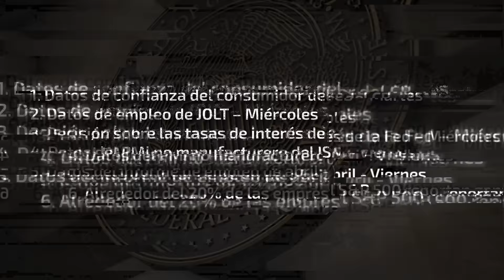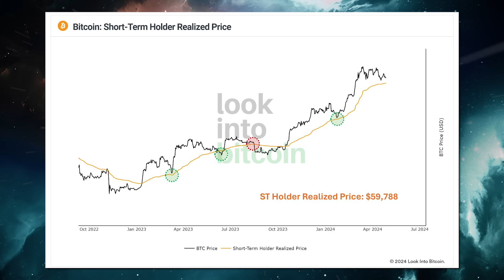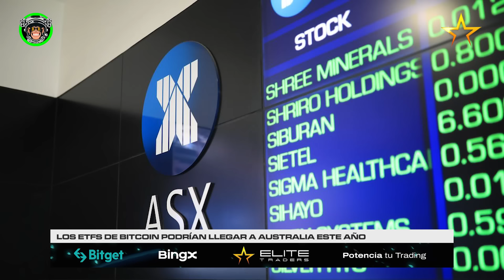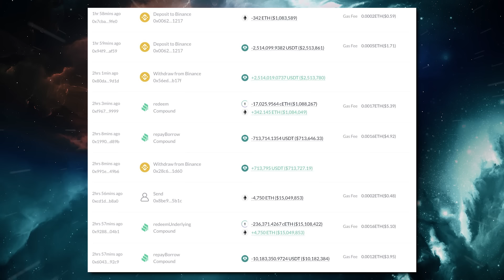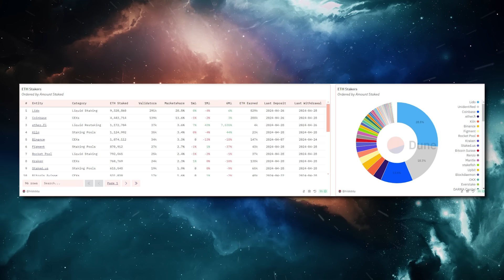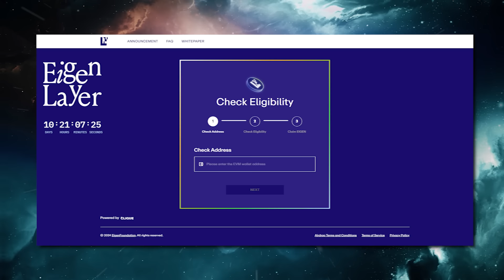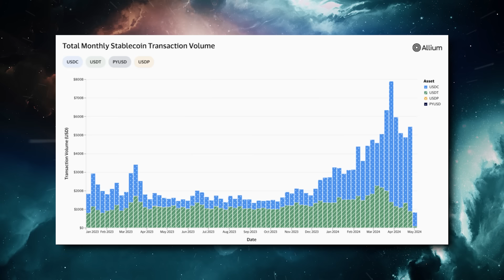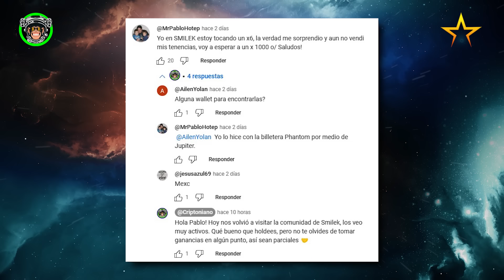🚨PREPÁRATE PARA ESTO | Noticias Criptomonedas (HOY) | BITCOIN | ETHEREUM | EIGENLAYER | LIDO | ETF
Esta semana estará plagada de datos macroeconómicos en Estados Unidos que como siempre pueden mover al mercado.

¿De qué vamos a hablar hoy?

- Semana de la FED podría sacudir al mercado
- Lo que tienes que saber de Bitcoin para empezar la semana
- Duro comienzo de semana para los ETFs
- Los ETFs de Bitcoin podrían llegar a Australia este año
- Rusia NO prohibirá las criptomonedas
- Ballenas ‘manos de papel’ en ETH
- Lido supera 1 millón de validadores ¿Es bueno o es malo?
- Eigen layer: Verifica si eres elegible para el airdrop
- Tether expande su cartera de inversiones
- USDC supera a USDT
- La curiosidad cripto del dia